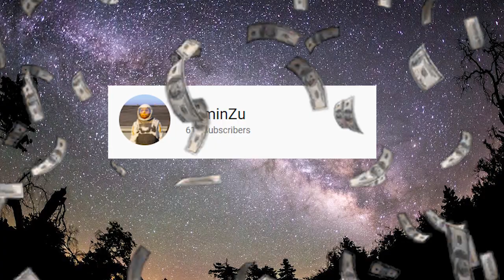UNANG SABAK PATAYAN AGAD [ MAGING ISANG POLICE] LAMINZU NG BILLIONAIRE GANG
LETS KEEP IT TOUCH!